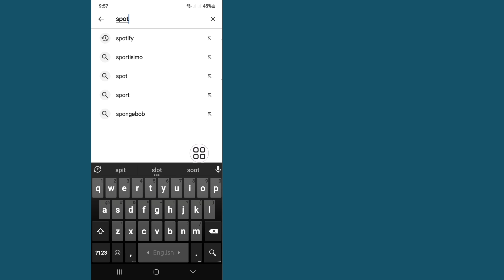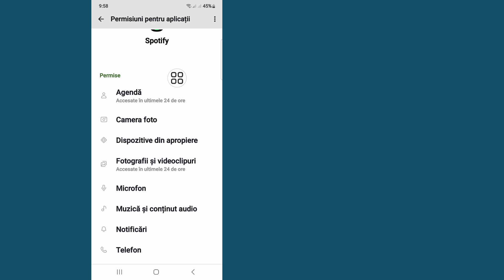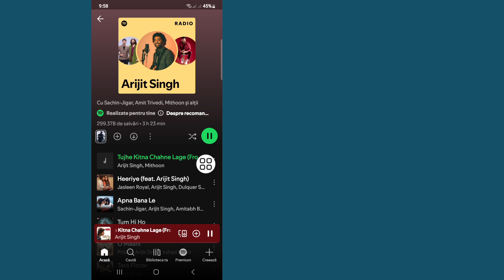cum să remediați spotify această listă de redare este o problemă goală Rezolvată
Acest videoclip vă voi arăta cum să remediați spotify această listă de redare este o problemă goală Rezolvată |  Vă va arăta cel mai ușor proces pentru

Deci, urmăriți în continuare videoclipul complet fără săriți Pentru a afla 2 cum să remediați spotify această listă de redare este o problemă goală Rezolvată